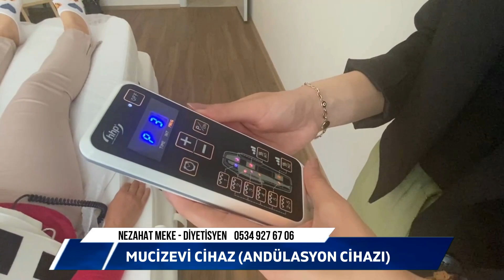Nezahat Meke (Diyetisyen)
Andulasyon terapi ile zayıflama, ağrılarda rahatlama ve uyku problemlerinde düzelme...